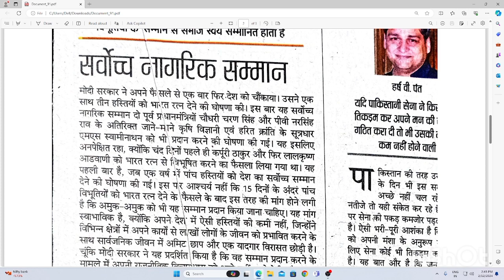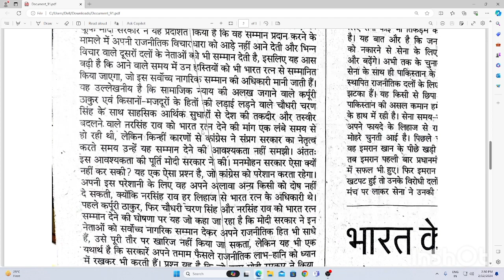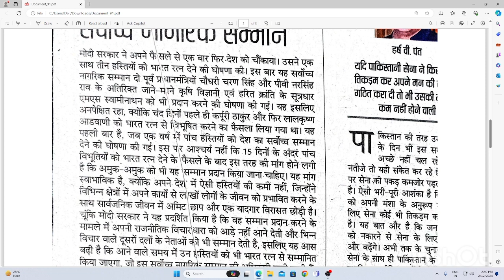APS Special Editorial Dictation aps uppsc dictation ssc shorthand upsc@SSCAdda247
Theses dictations are very important for APS shorthand exam and specially designed for APS Shorthand exam.